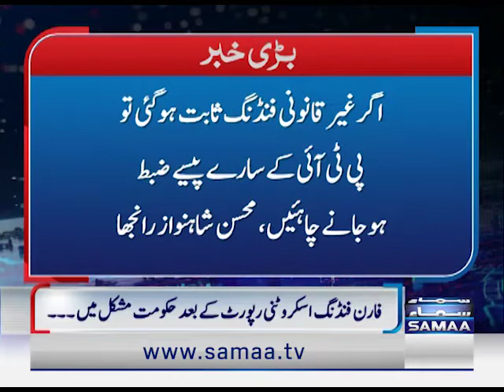حکومت کے اندر کوئی گڑ بڑ ہے، مولا بخش چانڈیو